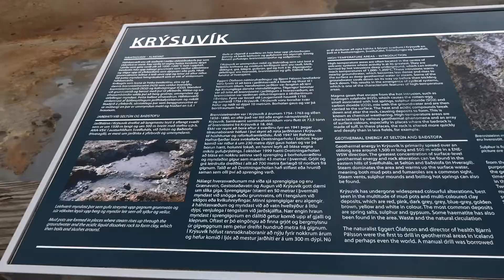ICELAND GEOTHERMAL | Pinay living in iceland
I hope u enjoy watching my vlog today.

SONG: Embrace